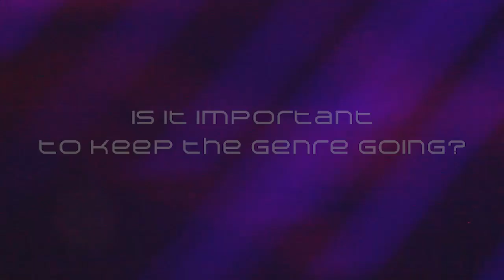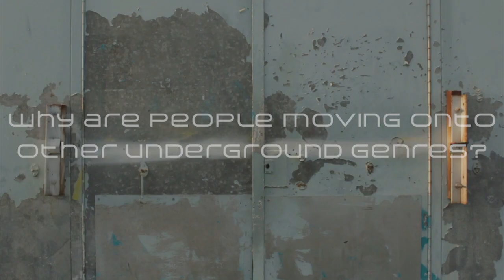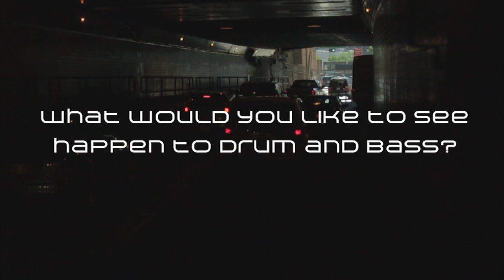The Drum and Bass Diaries: Episode VII - The Future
The Drum and Bass Diaries is an 8-part, interview-based documentary series exploring the evolution, enchantment and appeal that has kept the genre going for over 20 years.

Spanning 8 episodes, this documentary series will educate, enlighten and bring back fond memories. It will also aim to inspire a new generation of dnb producers, DJs, MCs and promoters.

The documentary itself was made on a budget of zero/0/zilch/nought. It was through trust, collaboration and love for the scene that it was able to come together.

The final part will be released on Sunday 30th December.

Founded by Lucie Celia
Filmed and edited by Max Isaev

With thanks to Hidden, Lightbox, Plan B, Brixton, Bluu, Circa, Obscure.